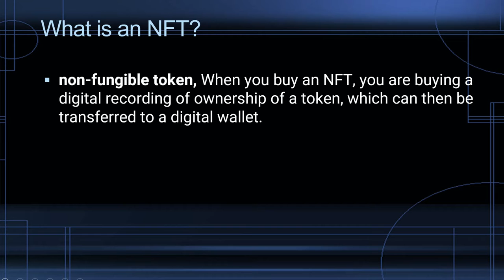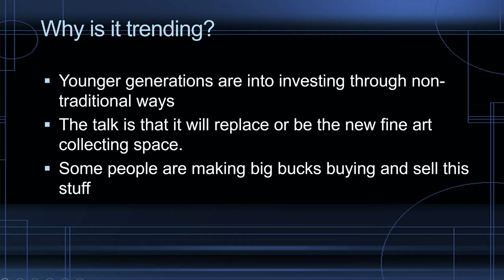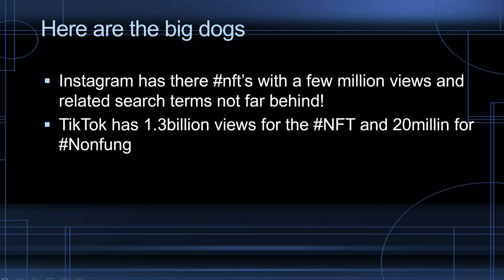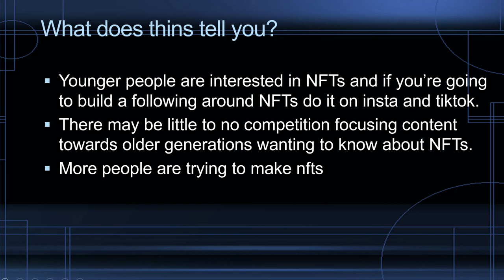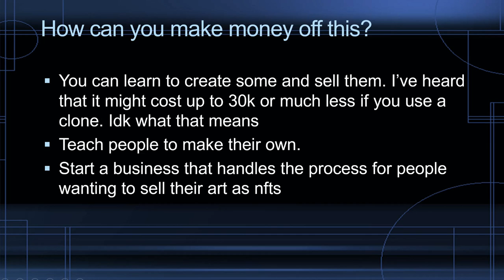Nfts What they are, Why are they trending and how you can make money off this trend! Nfts!!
Hey thanks for Checking this out and in this video I cover what NFTs are and why and where they're trending and how are some ways you can make money with this trend.

💥 How to sell on Zazzle!

💥 ClickFunnels review

💥Teepublics print-on-demand

My #1 Way To Earning Income Online

I am only sharing my biased opinion based off of speculation and my personal experience. You should always understand that with investing there is always risk. You should always do your own research before making any investment.